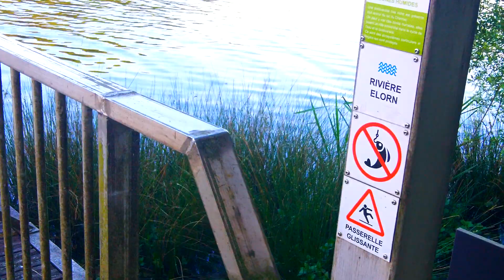l'Elorn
l'Elorn ( Breton : An Elorn )